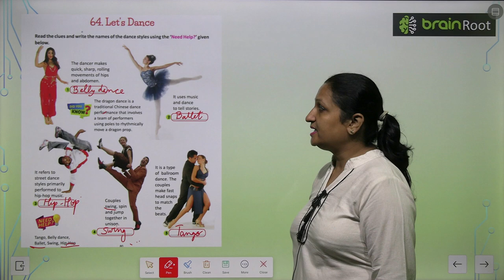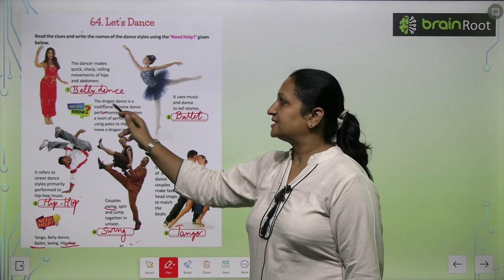AMIT PUBLISHING HOUSE GK CLASS 5 CHAPTER 64